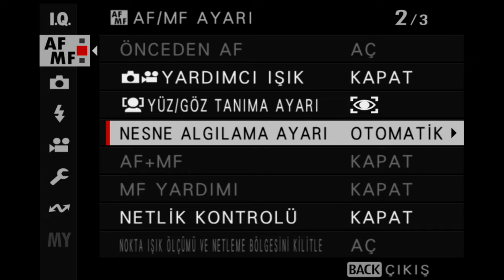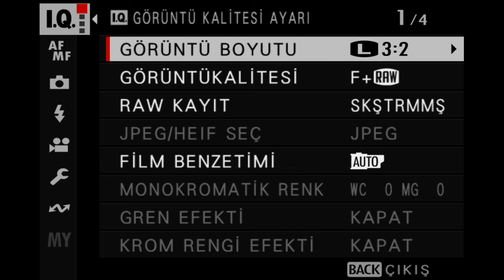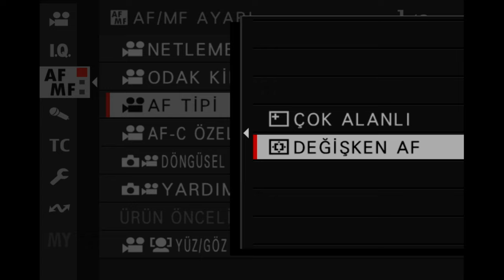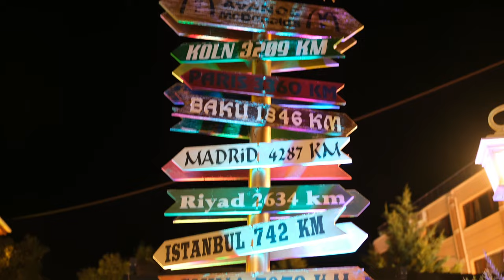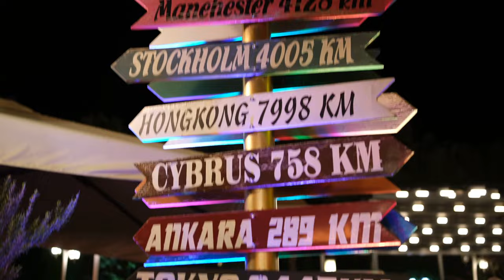XS20AUTO!!!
XS20 NİN YENİ AUTO MODU İLE İLGİLİ BİLMENİZ GEREKEN HER ŞEY, ARTI VE EKSİLERİ. XF 30MM F/2.8 MAKRO VE XF 23 MM F/1.4 R-LM-WR KULLANILDI. DAHİLİ ÇEKİM XH2S VE XF 18-120 F/4

İÇERİK

0:00 - GİRİŞ
0:20 - XS20 NİN AUTO MODU NEDİR FOTO ÖZELLİKLER
3:37 - KAMERA ÇIKIŞLI DÜZELTMESİZ JPEG GÖRSEL
4:58 - RAW DAN DÜZELTME GÖRSEL
6:44 - VİDEO ÖZELLİKLER
7:46 - VİDEO GÖRSEL
11:56 - ÇIKIŞ